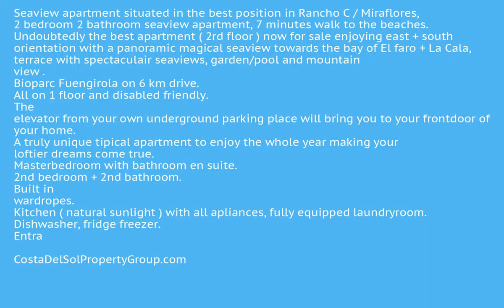2 Bedrooms Middle Floor Apartment in Miraflores, Costa Del Sol FOR SALE &euro; 214,000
2 Bedrooms Middle Floor Apartment in Miraflores, FOR SALE &euro; 214,000
Seaview apartment situated in the best position in Rancho C / Miraflores,
2 bedroom 2 bathroom seaview apartment, 7 minutes walk to the beaches.
Undoubtedly the best apartment ( 2rd floor ) now for sale enjoying east + south
orientation with a panoramic magical seaview towards the bay of El faro + La Cala,
terrace with spectaculair seaviews, garden/pool and mountain
view . Bioparc Fuengirola on 6 km drive. All on 1 floor and disabled friendly. The elevator from your own underground parking place will bring you to your frontdoor of your home.
A truly unique tipical apartment to enjoy the whole year making your
loftier dreams come true.
Masterbedroom with bathroom en suite. 2nd bedroom + 2nd bathroom. Built in wardropes.
Kitchen ( natural sunlight ) with all apliances, fully equipped laundryroom. Dishwasher, fridge freezer. Entrance to comunal garden with afternoon and evening sun.
From the terrace one can see the Mediterranean See , in winter one can see even the snowy mountain peaks of the Sierra Nevada, the famous ski resort in Southern Spain ( Granada ).
3 pools in the enclosed urbanization, one with saltwater olympic sized and one traditional pool, + 1
childrens pool, all maintained by the community. A disabled friendly condominio , all community space disabled friendly and easy walking paths.

Airco hot/cold, wifi fibre via cable , + 100 tv channels. own parking and storage adjacent to
elevator, no road noise,
Fully furnished offered for sale and direct available.
A seldom on the market apartment enjoying seaviews in Rancho C !
Covered Terrace;Lift;Fitted Wardrobes;Near Transport;Private Terrace;Satellite TVADSL/WIFI;Ensuite Bathroom;Marble Flooring;Barbeque;Double Glazing;Fiber Optic
Close To Golf;Close To Port;Close To Sea;Close To Schools;Urbanisation